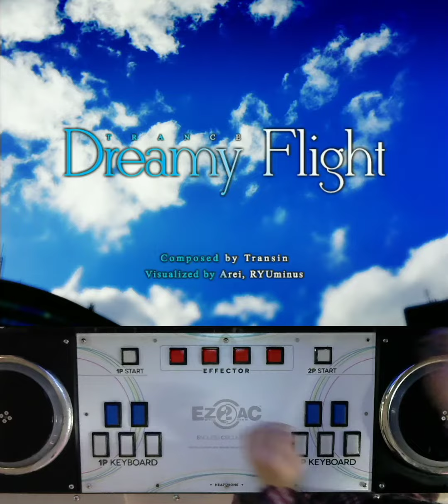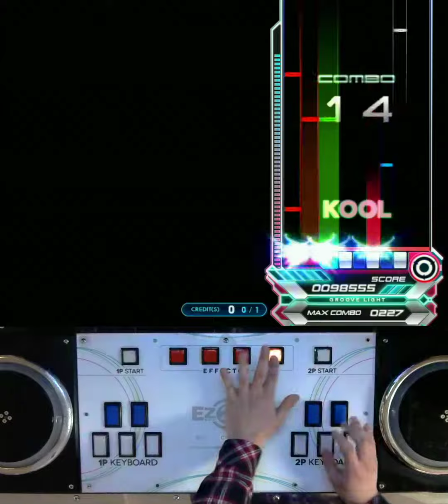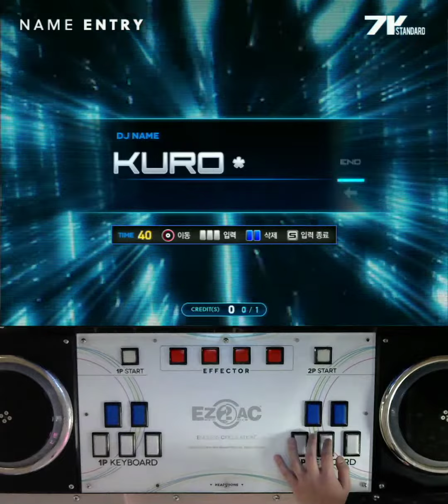[2020-04-12] EZ2AC 7k Dreamy Flight HD (13)